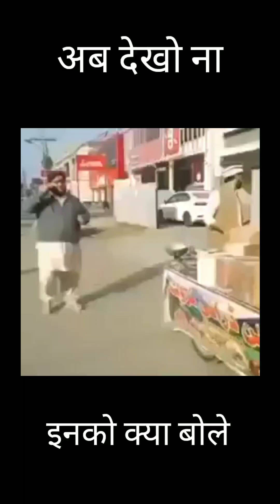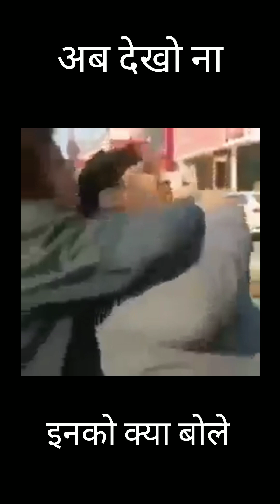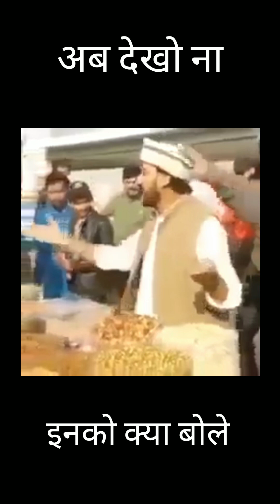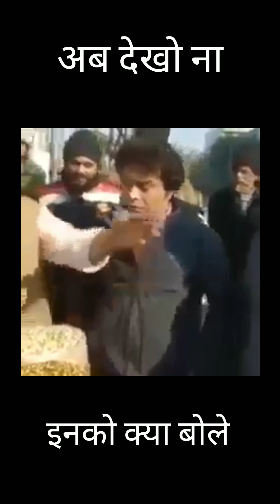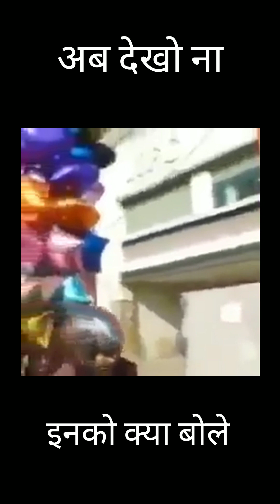Dry Fruits Khagaye!kamaal Kya baat Hai Inka toh kuchh nahin ho sakta.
Full Entertainment Kya baat Hai Inka toh kuchh nahin ho sakta.